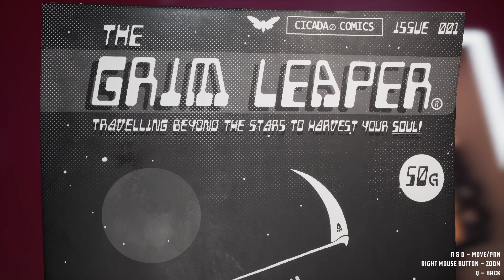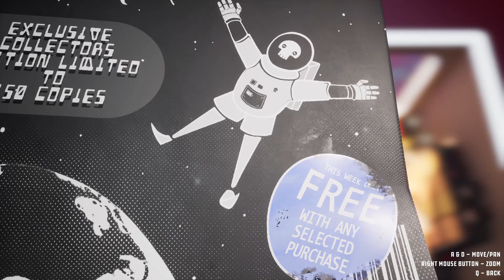FILAMENT - Cable Puzzle Game - (The First 13 Minutes Of Gameplay) - No Commentary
Solve challenging cable-based puzzles and uncover what really happened to the crew of The Alabaster. Now with Hint System (for those ultra tricky puzzles).

The truth is out there. Somewhere.

Board The Alabaster, one of The Filament Corporation’s flagship research vessels, and try to wrestle control back from a mysterious complication which left the ship locked down and the crew missing.

With only the help of Juniper, the ships stricken pilot, face fiendishly difficult puzzles that will push you to the limit in a bid to uncover what happened to the crew and why they disappeared.

A single-player game with complex, yet ultra-addictive puzzles, challenge yourself to board the Alabaster, then challenge yourself to leave.